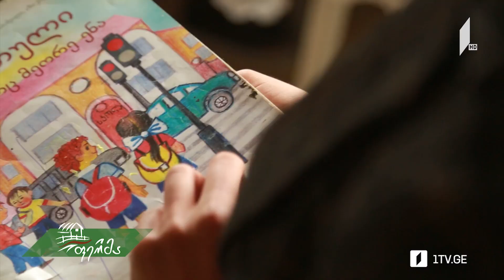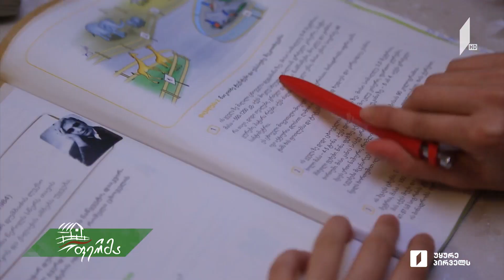არტიშოკი აზერბაიჯანულ სკოლაში ქართული ენის მასწავლებელი თურანა ჯალილოვა და მისი ოჯახური მეურნეობა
▶ რუბრიკაში არტიშოკი გაიცანით, სოფელ ქვემო ბოლნისის მკვიდრი 24 წლის თურანა ჯალილოვა, რომელიც აზერბაიჯანულ სკოლაში ქართულ ენას ასწავლის და სურს მიღებული ცოდნა საკუთარ მუნიციპალიტეტს მოახმაროს. ნახეთ, ტრადიციული ბოლნური წესით დამზადებული ღვინო და უგემრიელესი აზერბაიჯანული „ხანგალი“ ყურუთით.

გაიგეთ, რატომ არ ეშინია სირთულეების ახალგაზრდა ქალს და რა ეხმარება მას მიზნის მიღწევაში.